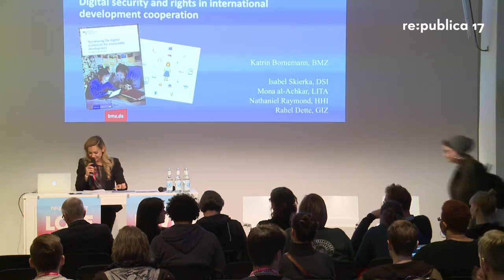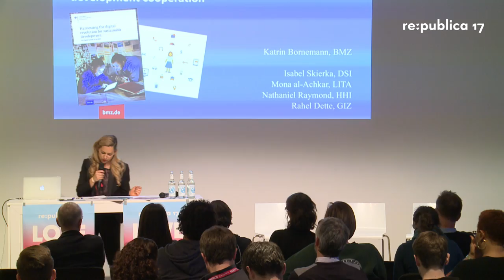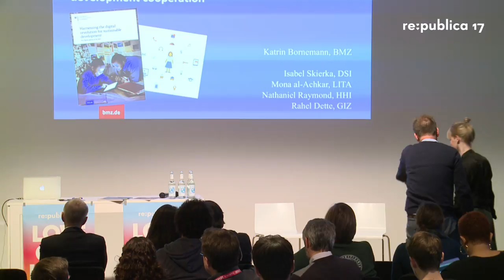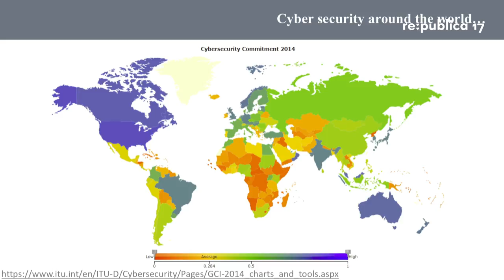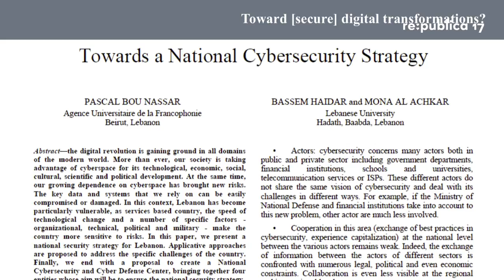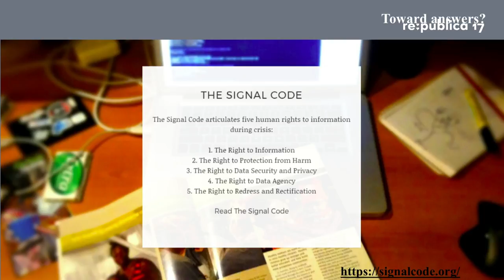re:publica 2017 – Yes, I said cyber. Digital security and rights in international development coop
Cyber. the word entails controversy: hype, misunderstandings, misappropriation, and above all many yet unanswered questions. Due to this and especially now this notion and topic are becoming increasingly important within international cooperation. Between network policy and security policy, between cyber arms race and cyber cynicism, one thing is often left out: What about the digital security of the poorest and most remote regions and populations?  The more countries like Germany address the protection of their own digital infrastructures, the more it becomes apparent that we also have a global responsibility in this regard. However, an official "cyber development policy" does not...

Nathaniel A. Raymond